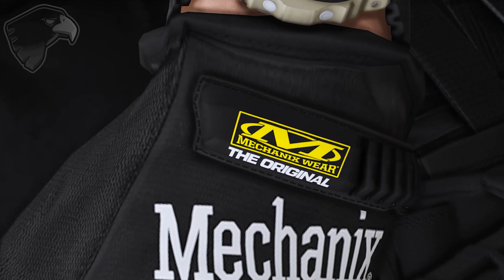ThinLineSanctuary | Square G Pack